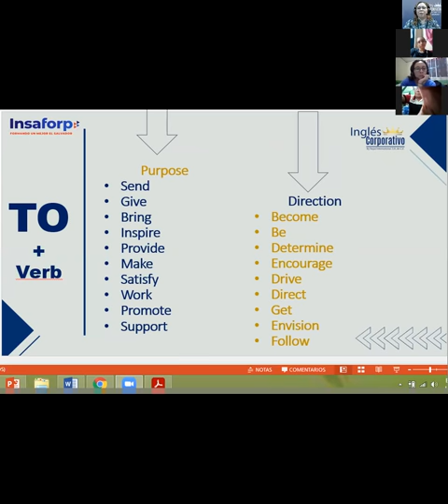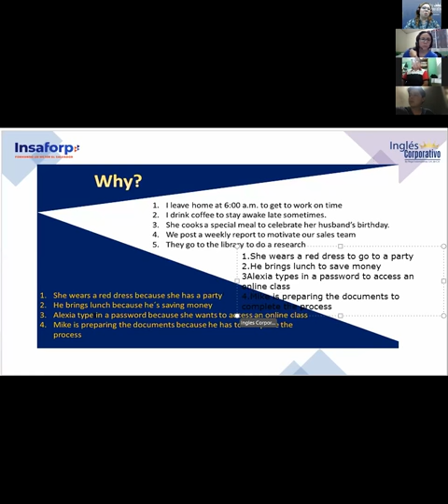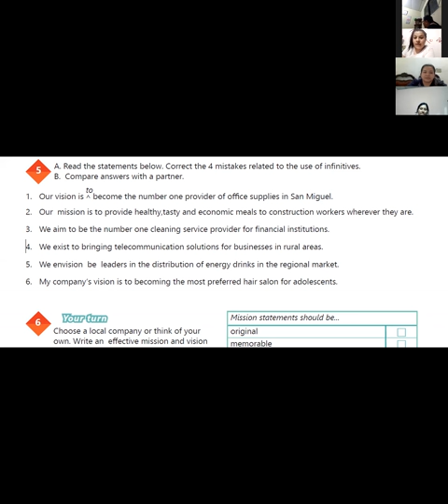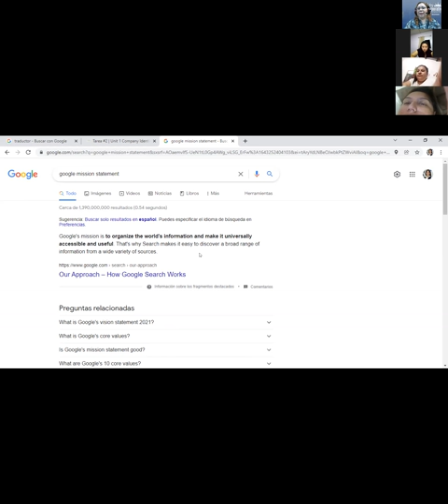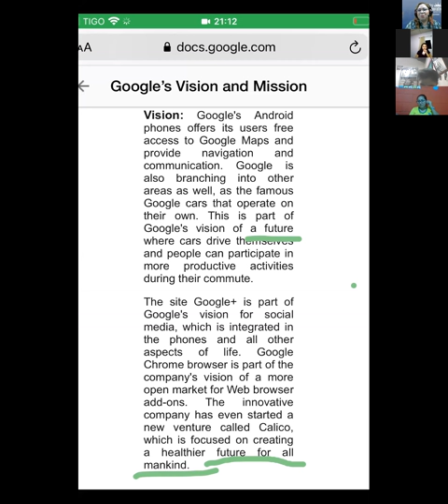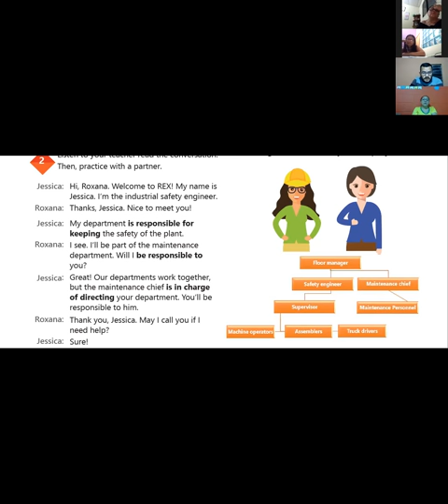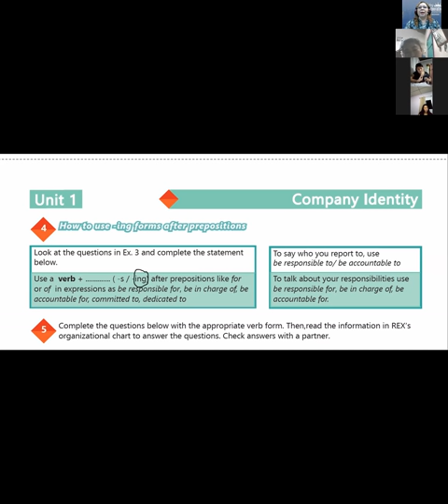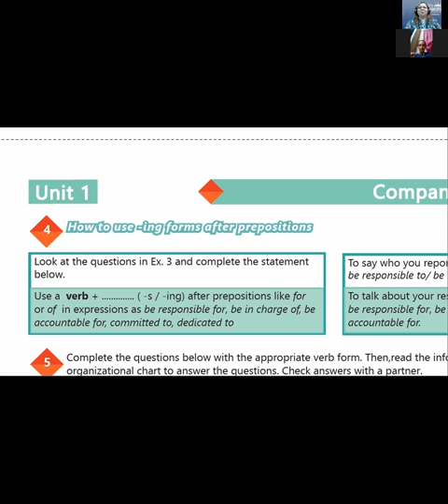Ingles Corporativo- Videoconferencia #2 How to use ing verb form after prepositions